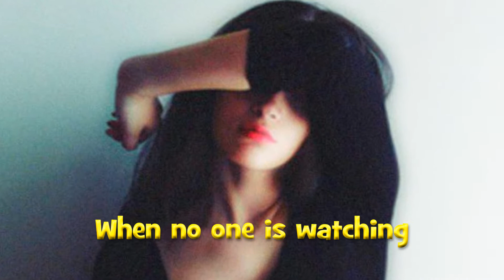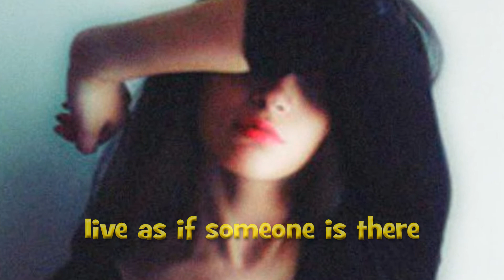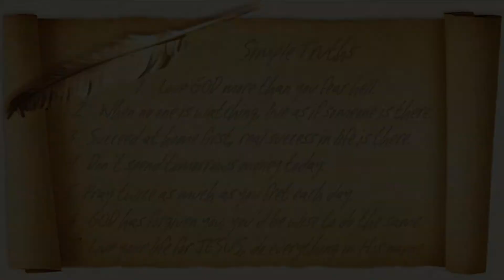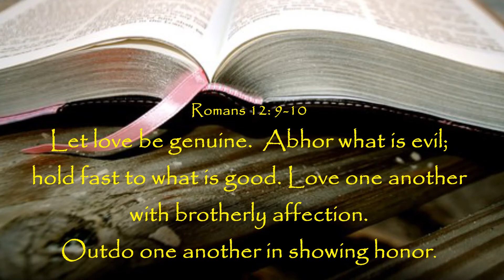Simple Truths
Most of us are looking for the right way to live. Here is a music video called: “Simple Truths” with words of wisdom based on Scripture. The song is based upon a devotional by Max Lucado, “GRACE for the Moment”, so a special “thanks” to him for the substance. Good advice. Check it out.